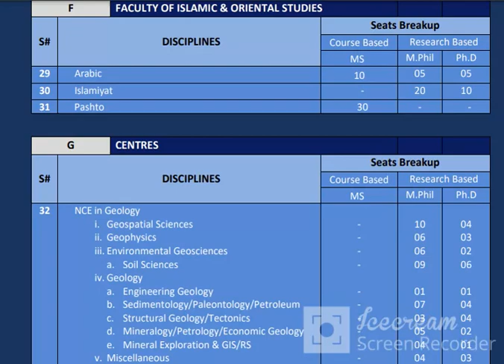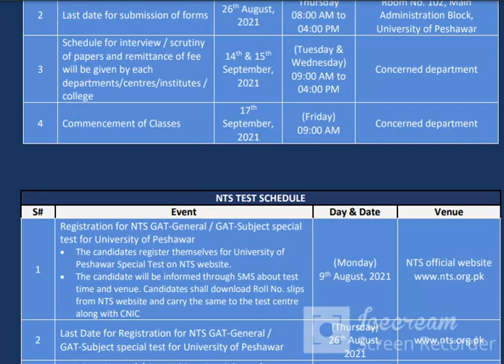MS/M.Phil(Course & Research Based)& PhD Program Fall 2021-22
MS/M.Phil
(Course & Research Based)
& PhD Program
Fall 2021-22

peshawar university admission 2021 OPEN MS PHD

AllNewsImagesVideosMapsMore
Tools
Collections
SafeSearch
Size
Color
Type
Time
Usage Rights
University of Peshawar Admission MS, M.Phil, LLM, PhD 2021 Government admissions  University Other Peshawar NWFP Pakistan Jobz.pk
University of Peshawar Admission MS, M ...
jobz.pk
uop.edu.pk
University Of Peshawar UOP Peshawar MASTER (MA / MSc) Admission 2021 Last  date Dealine
University Of Peshawar UOP Peshawar ...
eduvision.edu.pk
Peshawar University MBA Admission 2021 Application Form Test Date Candidate  List
Peshawar University MBA Admission 2021 ...
gotest.pk
University of Peshawar Admissions Open 2021-22 – Educativz
of Peshawar Admissions Open 2021-22 ...
University of Peshawar Admissions 2021 upesh Online
University of Peshawar Admissions 2021 ...
upesh.result.pk
University Of Peshawar UOP Peshawar BS Undergraduate Admission 2020 Last  date Dealine
University Of Peshawar UOP Peshawar BS ...
eduvision.edu.pk
University of Peshawar Admissions in MS/M.Phil & PhD Fall 2020 | Pakprep  Blogs
MS/M.Phil & PhD Fall 2020 ...
upesh.result.pk
Admission in University of Peshawar (UoF) MS/M.Phil & PhD 2020-21 Last Date  - EmployeesPortal
MS/M.Phil & PhD 2020-21 Last Date ...
employeesportal.info
upesh.result.pk
eduvision.edu.pk
UET Peshawar MS & Ph.D Spring Admission 2021
UET Peshawar MS & Ph.D Spring Admission ...
Admission Notice of M.A/ M.Sc (Previous/ Final) [Regular/ Late University/  Distance Education] for the Annual Examinations 2020
Admission Notice of M.A/ M.Sc (Previous ...
uop.edu.pk
University of Peshawar Admissions for MS/Mphil & PhD 2020 October  Advertisement Apply Online Latest KPK – Educativz
Peshawar Admissions for MS/Mphil ...
upesh.result.pk
UET Peshawar DOCTORATE) Admission 2021 Last date Dealine
UET Peshawar DOCTORATE) Admission 2021 ...
eduvision.edu.pk
University Of Agriculture Peshawar MS & PhD Admission 2021 – AdmissionPK
University Of Agriculture Peshawar MS ...
uop.edu.pk
UET Peshawar Masters, PhD Admission 2019 Form, Entry Test Date
UET Peshawar Masters, PhD Admission ...
uop.edu.pk
KMU Peshawar Admission 2021 Last Date and Fee Structure
KMU Peshawar Admission 2021 Last Date ...
University of Agriculture Peshawar MS, M.Phil, PHD admission 2020

peshawar university ba admission 2020 last date for private students

university of peshawar admission 2020

university of peshawar degree
M.A/M.Sc Admission Notice (Private Candidates) for the Annual Examination- 2021
M.A/M.Sc Admission Notice (Private ...
uop.edu.pk
Admission Open Spring 2021 | Sarhad University Peshawar
Admission Open Spring 2021 | Sarhad ...
suit.edu.pk
University of Peshawar Admission in MA / MSc and LLB 2021 Government admissions  University Arts Peshawar NWFP Pakistan Jobz.pk
University of Peshawar Admission in MA ...
jobz.pk
ICU Peshawar Masters MS MPhil Admission 2021 Last date Dealine
ICU Peshawar Masters MS MPhil Admission ...
eduvision.edu.pk
University Of Peshawar PhD & MS & LLM Admissions Open Spring 2021 »  GigsPK.com
University Of Peshawar PhD & MS & LLM ...
uop.edu.pk
SUIT Spring Admissions MS PHD Program ETEA Result Merit List
SUIT Spring Admissions MS PHD Program ...
University of Peshawar - Posts | Facebook
University Of Peshawar NTS Admission 2019 MS, MPhil & Ph.D
University Of Peshawar NTS Admission ...
uop.edu.pk
Qurtuba University | Home
Qurtuba University | Home
qurtuba.edu.pk
uop.edu.pk
ADMISSIONS OPEN in BS, MS and Ph.D... - Abasyn University | Facebook
Abasyn University ...
faceboin Islamia ...
Admissions Open 2021 | Pakprep